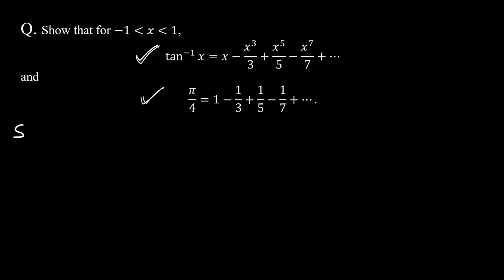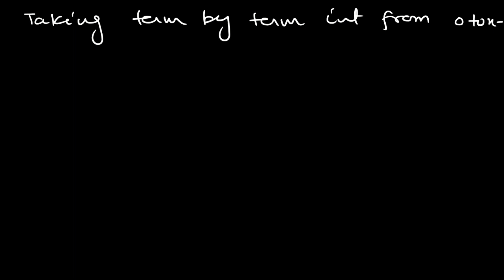Application of Abel's Limit Theorem| Power Series questions using Abel's Limit Theorem|Real Analysis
In this video lecture we will prove Abel's Limit Theorem for power series.

You can find following videos on my channel.